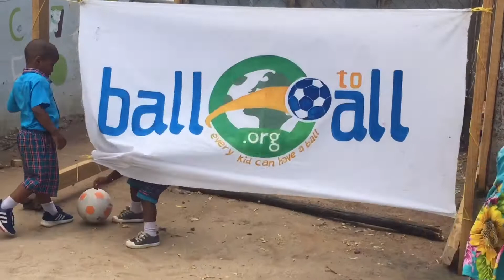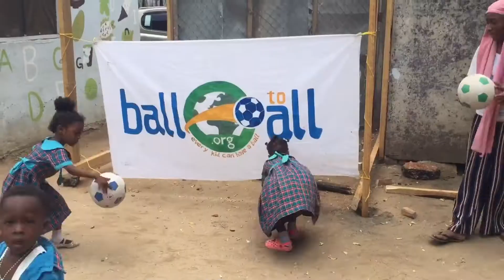Ivomapunda Sports Center washirikikiana na taasisi za nje kusaidia watoto kuhusu michezo.